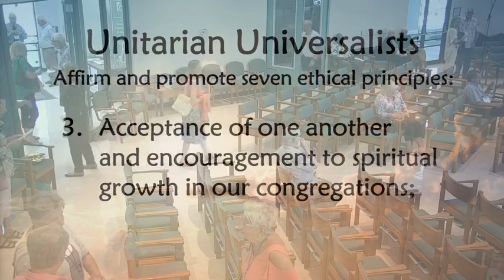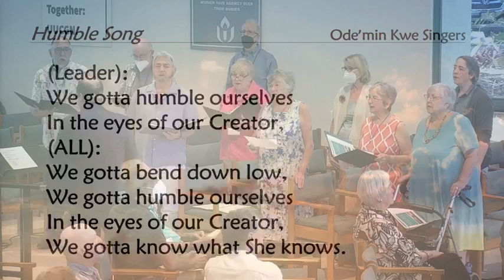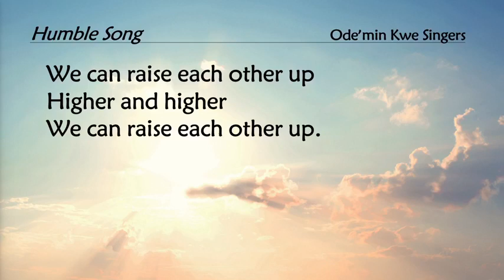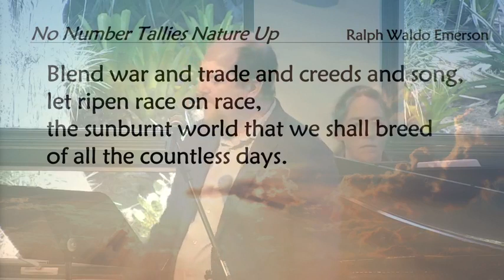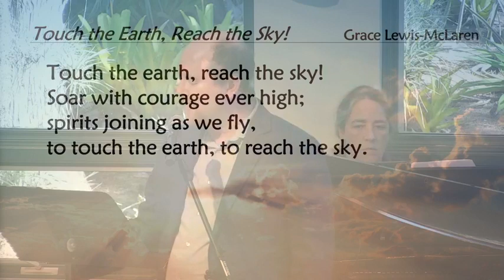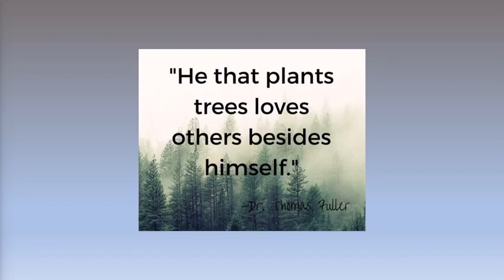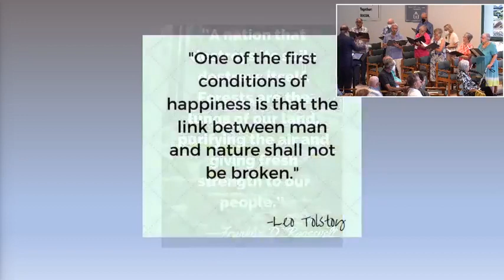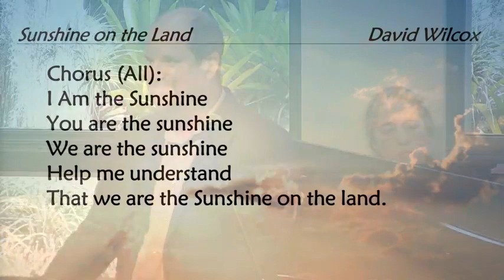April 24th, 2022, Invest in the Earth: Earth Day Sunday